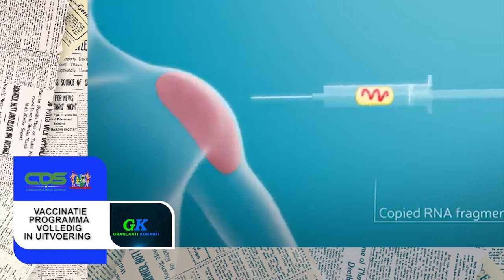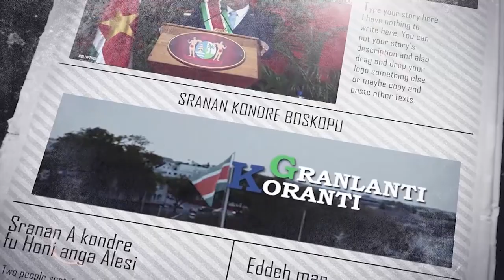𝔾ℝ𝔸ℕ𝕃𝔸ℕ𝕋𝕀 𝕂𝕆ℝ𝔸ℕ𝕋𝕀 (JAVAANS), DD 13 AUGUSTUS 2021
𝔾ℝ𝔸ℕ𝕃𝔸ℕ𝕋𝕀 𝕂𝕆ℝ𝔸ℕ𝕋𝕀  is een productie van de Communicatie Dienst Suriname die het nieuws weergeeft in verschillende talen. Het verschijnt van maandag tot en met vrijdag op GOV TV,  kanaal 8.3.

De onderwerpen in deze aflevering zijn:
-Verspreiding Delta variant in Suriname
-Vaccinatie programma volledig in uitvoering
-Uitbetaling achterstanden AKB eind dit jaar